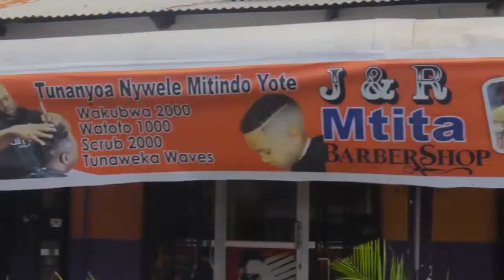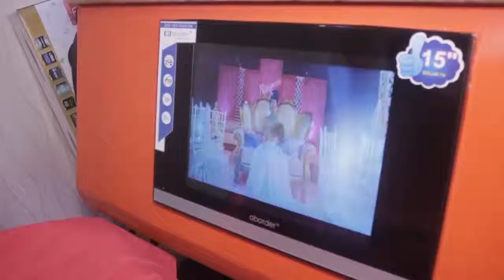SERIKALI YATOA MAAGIZO WAFANYABIASHARA NA VIWANDA KUPUNGUZIWA KODI